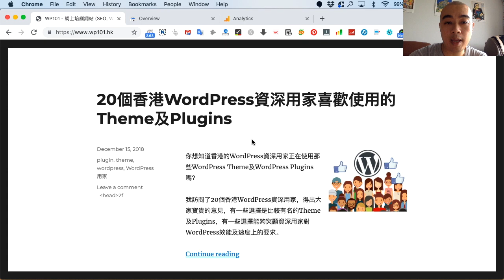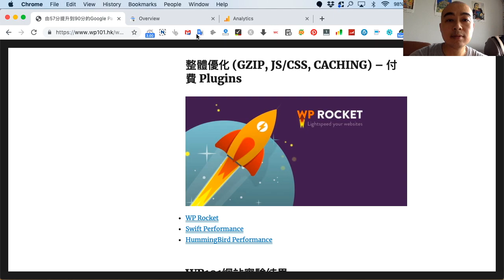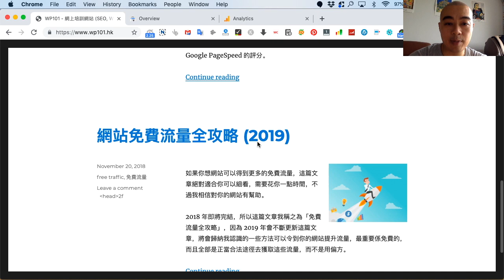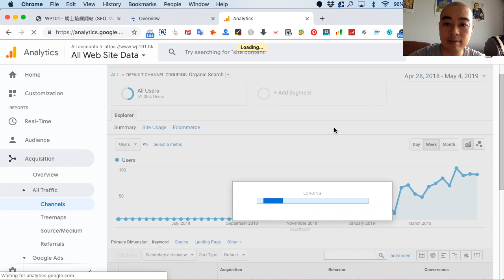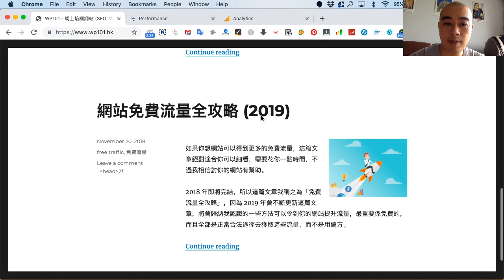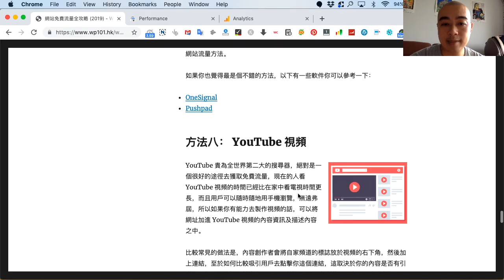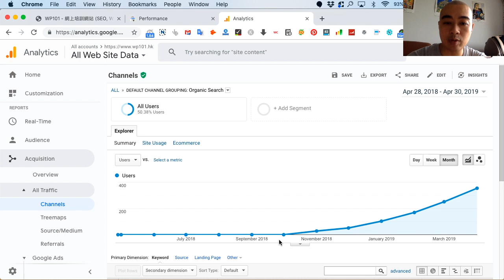持續推出新文章對 SEO 要有良好的幫助嗎？我做了半年的實驗，可以解答這個問題